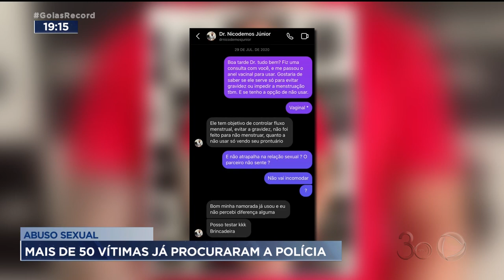ABUSO SEXUAL: MAIS DE 50 VÍTIMAS JÁ PROCURARAM A POLÍCIA